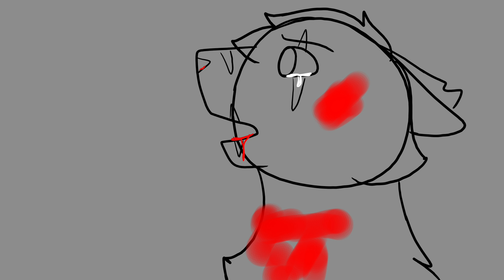Commandant's Interlude - OC Vent Animatic (BLOOD)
When you're watching Hamilton and your emotions hit you like a fucking semi-truck going 90 in a school zone.

This video was made for myself and myself only. Seeing as it is a vent video, this isn't for anyone else. This was made to get emotions out. Thank you for your understanding.

Programs Used
Medibang Paint Pro & Cap Cut

Time Taken
Two or three days

Characters
Commandant, Sparky, Sky, Unnamed character (All owned & made by me)

Audio: Laurens' Interlude from Broadway's Hamilton

***I have my channel and videos as not for kids because my videos can contain violence, gore, blood, etc. I do not want my channel taken down due to COPPA regulations. 13+ only***